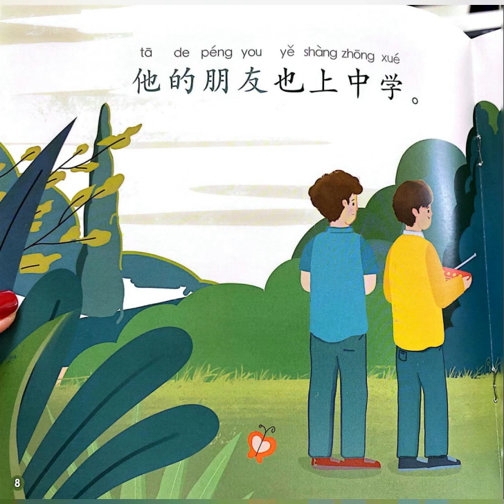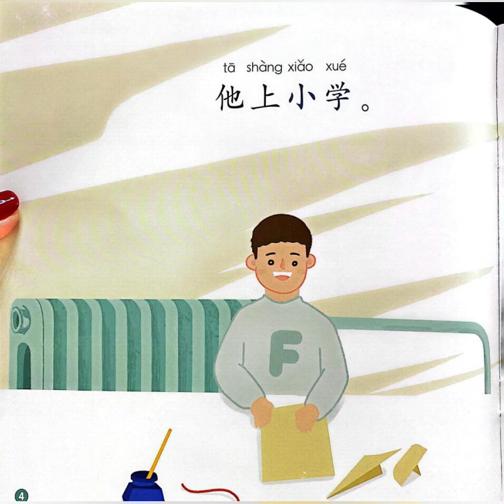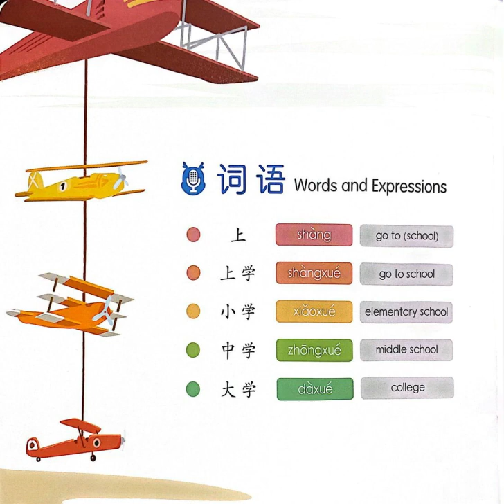Rainbow Dragon Graded Chinese Readers 七色龙汉语分级阅读 school 上学 Level 1Audio with pics -Chinese